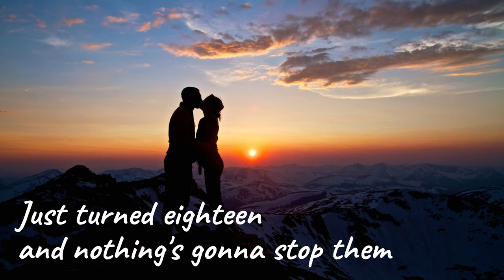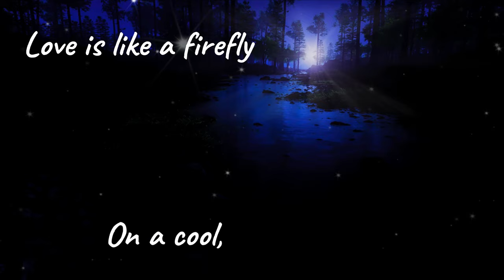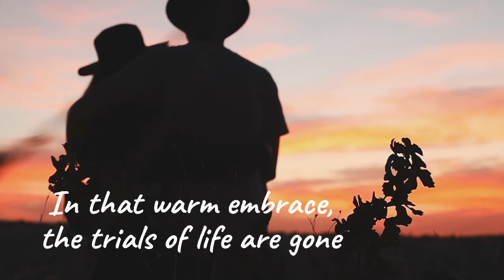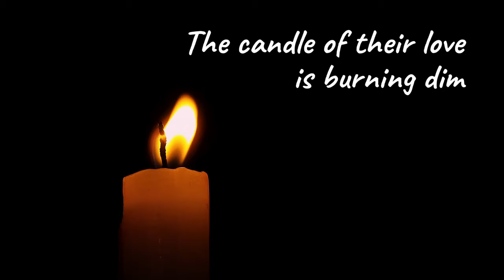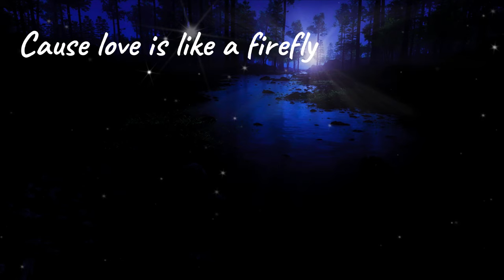The Secret Meaning of "Firefly" Lyrics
"Firefly" is another great original song I co-wrote with my best friend, Kerry Belk, who provided the lyrics for this one. Personally, I think we make a pretty good songwriting team. Thoughts?